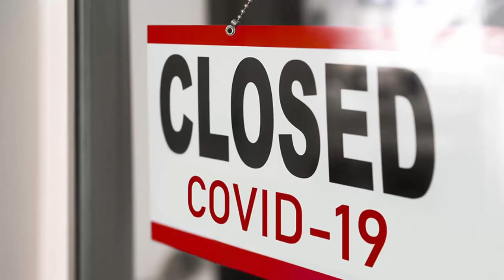5 THINGS YOUR HOME NEEDS IN 2022 | INTERIOR DESIGN MUST HAVES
5 THINGS YOUR HOME NEEDS IN 2022 | INTERIOR DESIGN MUST HAVES

I share with you 5 things that my home needs in 2022 and yours may too. Spending life at home has become a big part of our life so why not make home the best and enjoyable place to be? I hope this tips help you turn your place into a real HOME.

Timestamps:
00:00 Intro
00:34 Thing #1
02:21 Thing #2
04:17 Thing #3
05:35 Thing #4
07:46 Thing #5